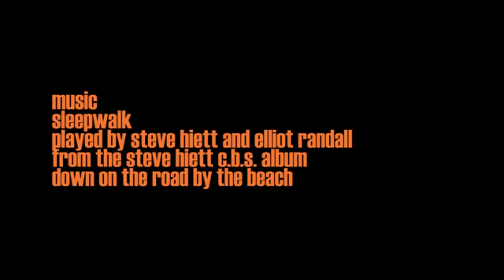7POST MAGAZINE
Crédits : Steve HIETT
Media Editor : Soavina RAMAROSON